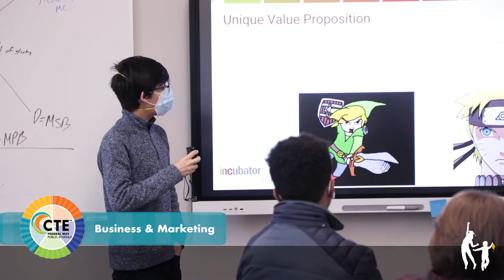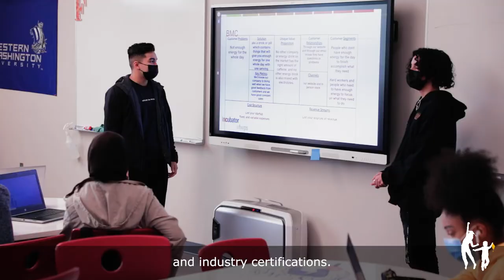FWPS CTE – Career Pathways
Career and Technical Education (CTE) are courses at the high school level that help students explore career opportunities and learn how academic subjects like math and science are used in various career fields.